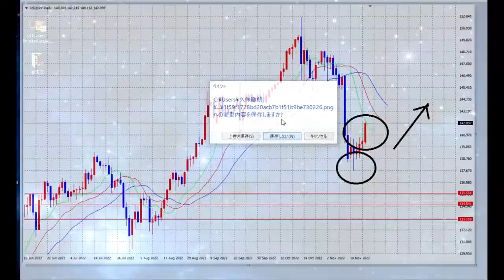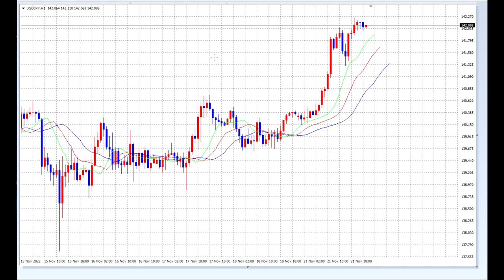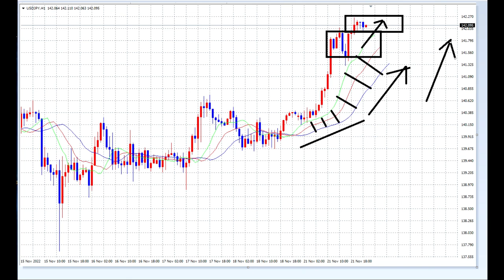【FX】月曜日の利益をつかってBUYトライする。